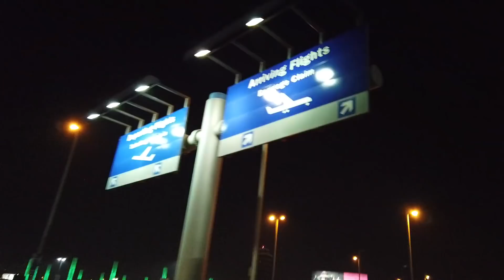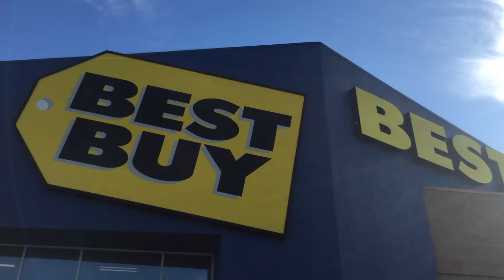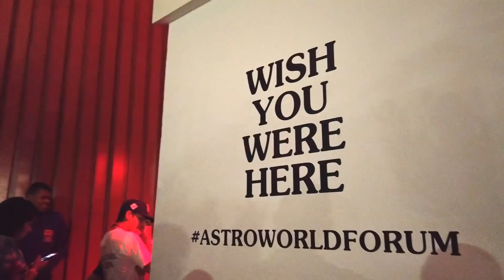VLOG #1: ASTROWORLD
After months of consideration, I decided to finally start vlogging. A little day in the life and a glimpse of ASTROWORLD!

This is only the beginning of other great projects I have coming soon for you guys!